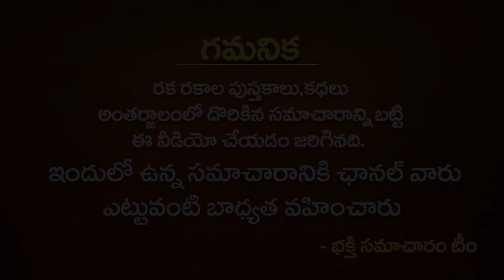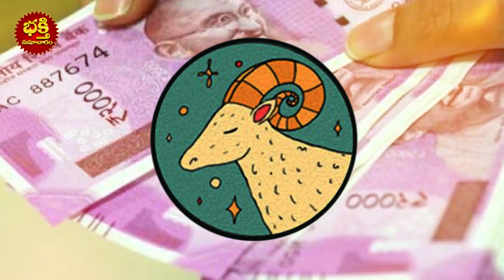జూలై 3 వరకు మకర రాశి వారికి జరగబోయేది ఇదే MAKARA Rasi june 2021 telugu vaara phalalu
జూలై 3 వరకు మకర రాశి వారికి జరగబోయేది ఇదే MAKARA Rasi june 2021 telugu vaara phalalu Bhakthi Samacharam